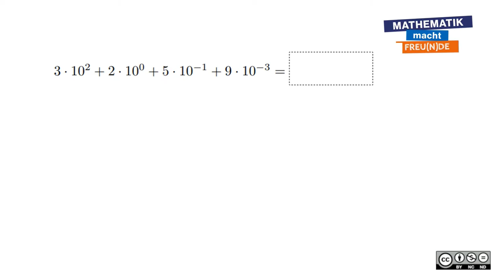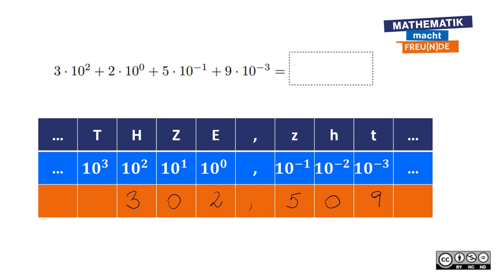Dekadische und dezimale Einheiten